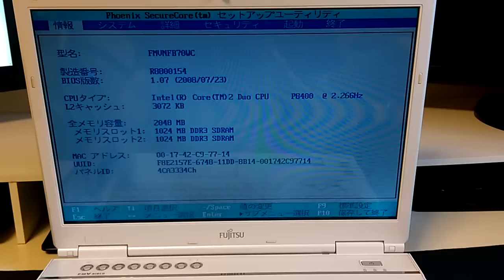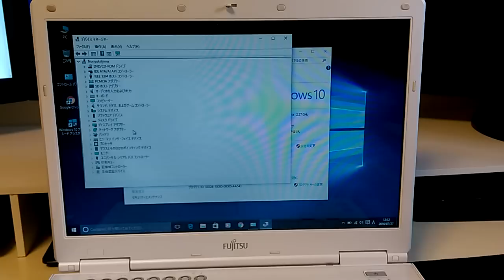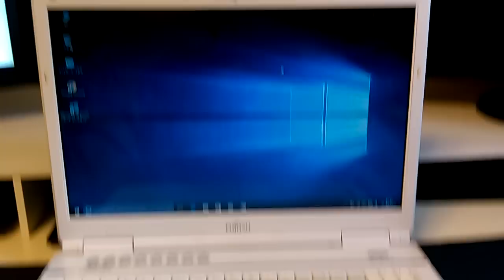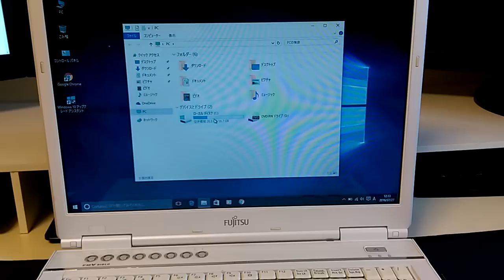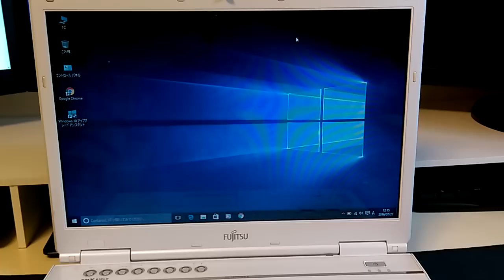起動しないメーカー製ノートパソコンを復旧しよう！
富士通FMVを知人に修理を頼まれたのでやってみました。
修理ではなくただのHDD交換になってしまいましたがww